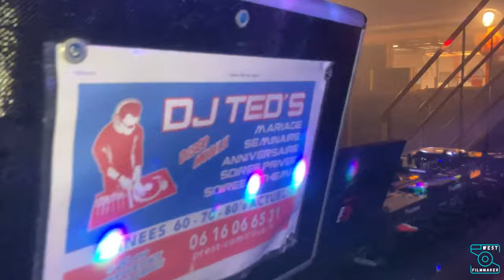Soirée DISCO par DJ TED'S/PREST-COM, à Capsules&Bouchons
Soirée DISCO🎉 animée par DJ Ted's Prest-com🎧 à Guérande dans le bar Capsules&Bouchons.